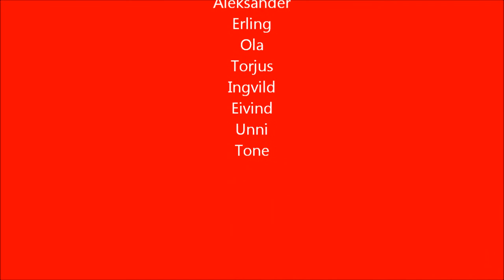Rye BU på langtur til Moss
Barne- og ungdomsgruppa i Rye sykler fra Oslo til Moss før treningssamlingen.